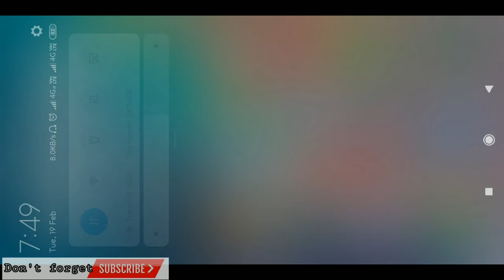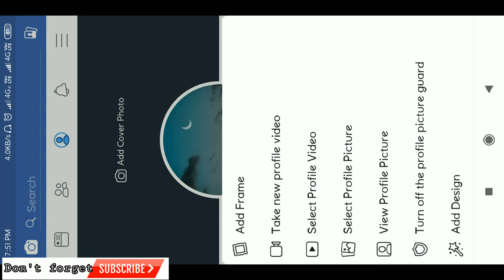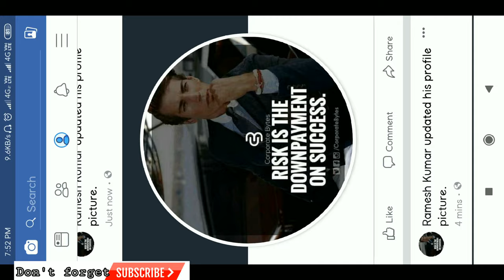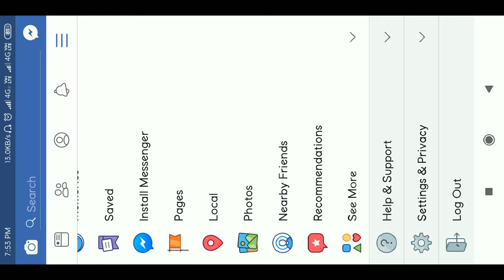How to set your old fb profile picture as new profile picture on fb without losing like (Hindi) 2019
Hello dosto mein is video mein ap ko ye bataya hai ki kese ap apne kisi bhe purane profile picture ko kese set kar sakte ho as new profile picture apne Facebook per hope karta hu ap ko ye video pasand aaega.

Steps :-
1. First you will have to open fb application.
2. After open go the profile option.
3.Tap ln the profile picture's upload option.
4.Then select the Upload profile picture option.
5.After then go to the album option select  any old picture for set as new profile picture.
7.After selection save that picture and you will get notification of update your picture

1.How to set your old profile picture as new profile picture.
2.Kase rakhe apne purane fb profile ko new profile picture ki traha.
3.How to put old Picture in fb as new profile picture.
4.Kese rakhe old profile picture ko new profile ki taraha.
5.Kese rakhe apne purane fb profile ko new ki taraha.
6.Apne purane fb profile ko rakhe naye profile picture ki taraha.
7.How to set old profile picture as new profile picture in fb without loosing likes and comments.
8.Kese rakhe apne purane profile picture ko as new profile picture apne fb per bina khoye Apne likes, comments.